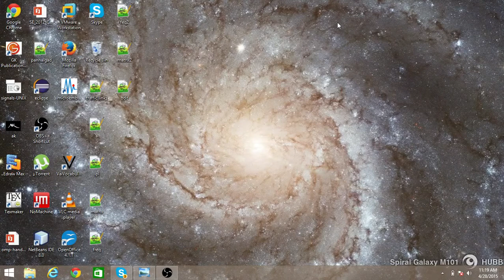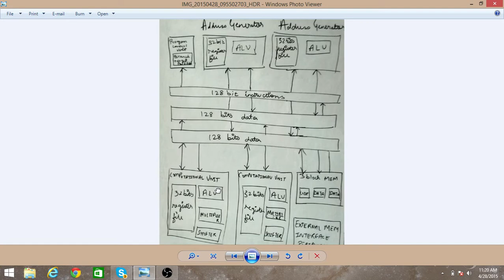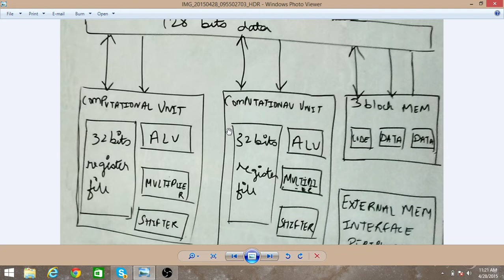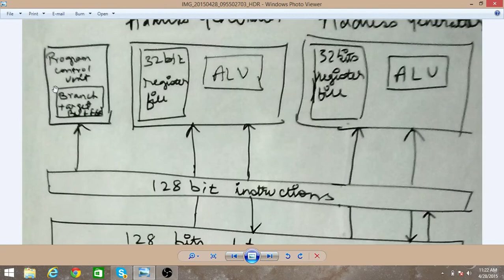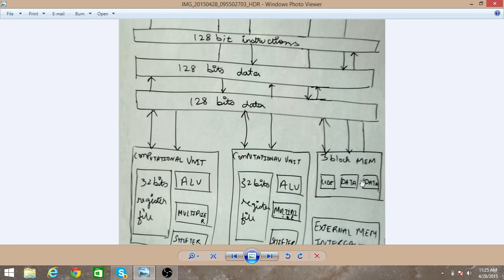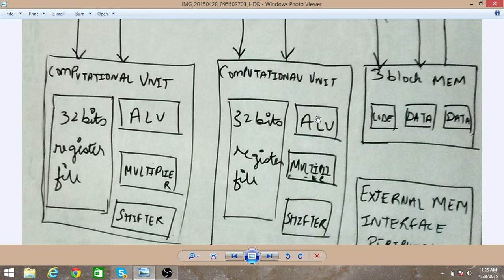Basic Architecture of TigerSharc processor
This video gives a basic introduction of TigerSharc processor architecture!!